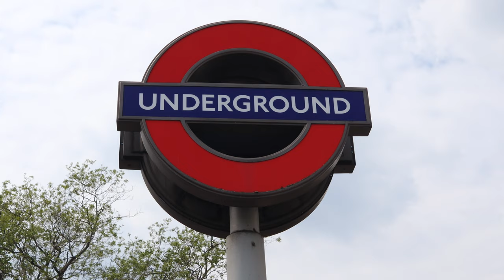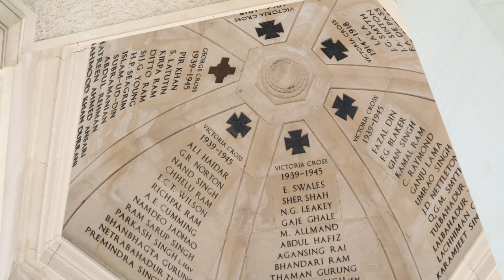London walk 4K | Wellington Arch | Green Park | Burrata salad for summer🍅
Wellington Arch is a Trade I-listed triumphal arch that forms a centrepiece of Hyde Park Corner in central London.
The green park is a peaceful place right next to Buckingham Palace.

Summer is here in UK. It's always nice to have this Burrata salad. So refreshing!

Apologies for the delayed reply due to my doctor's advice. However, I will reply to all of you as soon as I can. Thanks for your understanding.

Music credits
Memories of Spring by Tokyo Music Walker